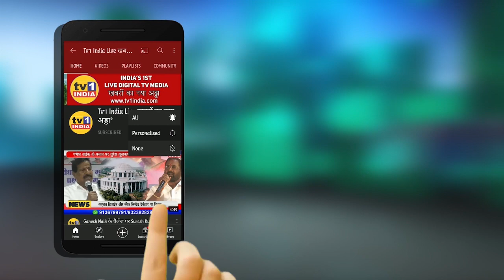Shivsena vs Governer | राज्यपाल के खिलाफ शिवसेना का विरोध प्रदर्शन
Shivsena vs Governer | राज्यपाल के खिलाफ शिवसेना का विरोध प्रदर्शन |Vitthal More बोले-हकापट्टी करो

राज्यपाल भगत सिंह कोश्यारी के मराठी लोगों के प्रति दिए बयान पर बवाल मच गया है. शिवसेना पक्षप्रमुख उद्धव ठाकरे ने इसे मराठी अस्मिता और मराठी जनों का अपमान करार देते हुए उन्हें कोल्हापुरी चप्पल की भाषा समझाने और जेल में डालने की मांग की है. नवी मुंबई में शिवसेना पदाधिकारियों ने इसके खिलाफ आंदोलन किया और राज्यपाल के खिलाफ नारेबाजी की.. देखिए रिपोर्ट